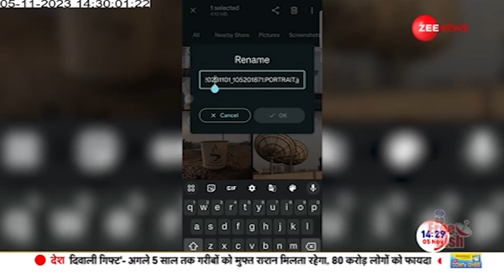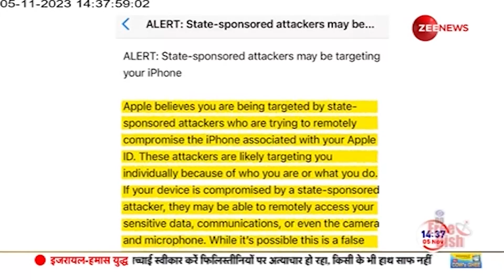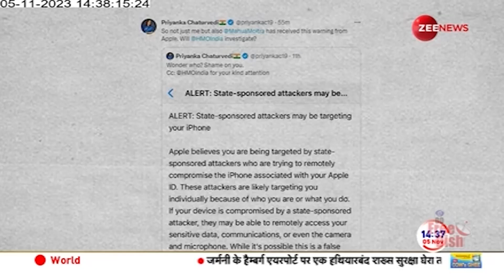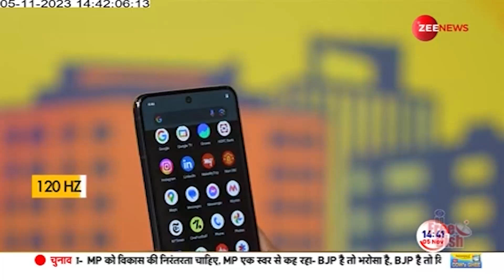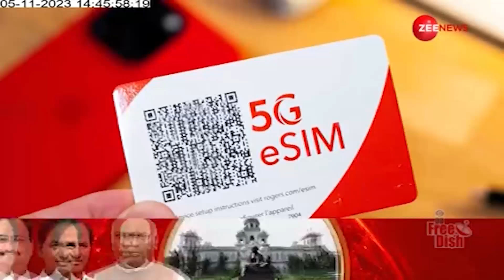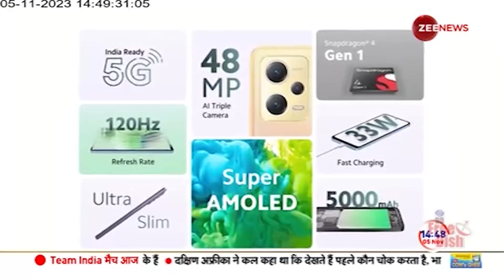OUT OF THE BOX में यूट्यूबर Tech Burner से EXCLUSIVE बातचीत | Technology | Artificial Intelligence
Out of The Box: Out of The Box में यूट्यूबर टेक बर्नर से खास बातचीत, उन्होंने AI इस क्वालिटी का काम हो रहा है कि आपको यकीन नहीं होगा..AI से अगले दो साल में पिक्चर्स बनेंगी, यूट्यूब वीडियोज भी बनेंगी।

Out of The Box: Special conversation with YouTuber Tech Burner in Out of The Box, he said that AI work is of such quality that you will not believe. In the next two years, pictures and YouTube videos will also be made with AI.